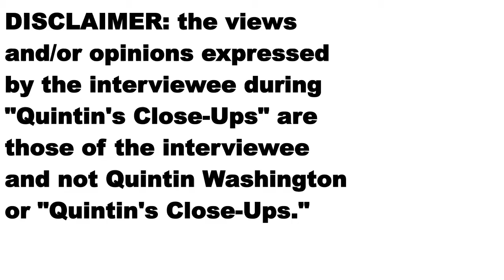EXCLUSIVE- Judge Stephanie Ganaway-Pasley interview- Quintin's Close-Ups™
For 12 years, Stephanie Ganaway-Pasley served as a Charleston County Summary Court judge and together with her mental health background, she wants to now serve as a Charleston County Probate Court judge.

I speak exclusively with the judge for a special edition of "Quintin's Close-Ups." (Be sure to download the free "Quintin's Close-Ups" app in your Apple or Google Play stores)